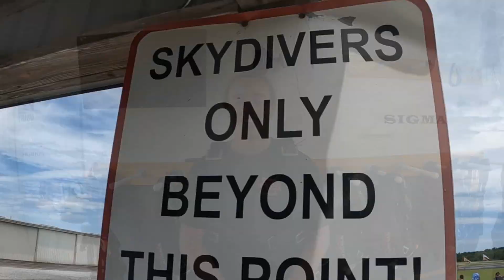Logan Had A GREAT Time SKYDIVING!